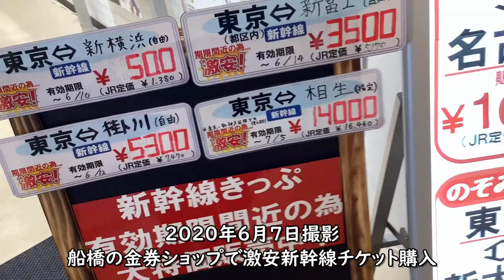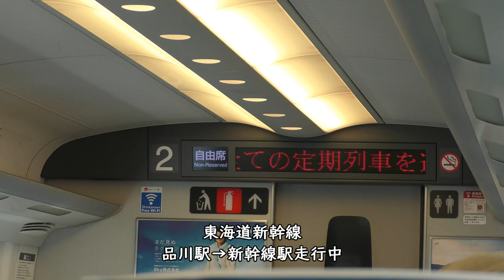期限切れ直前・激安回数券！東海道新幹線／東京→新横浜500円の旅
船橋の金券ショップで新型コロナウイルスの影響で激安販売されていた期限切れ間近の東海道新幹線、東京→新横浜の500円新幹線回数券を購入しました。

Everyday Update!